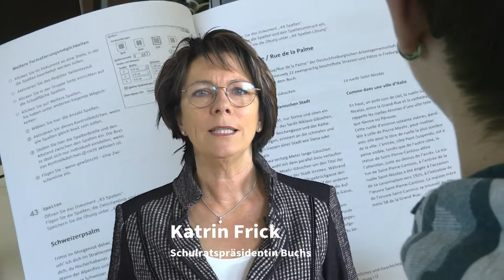DIGITAL UND ANALOG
Schule und IT